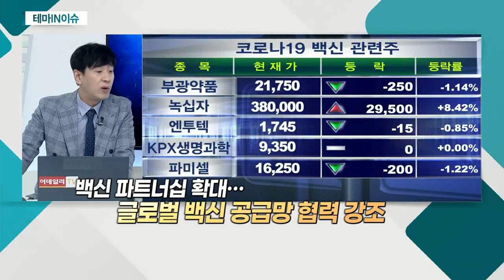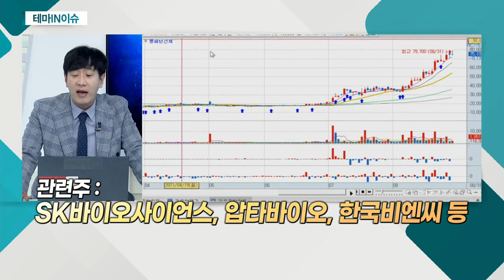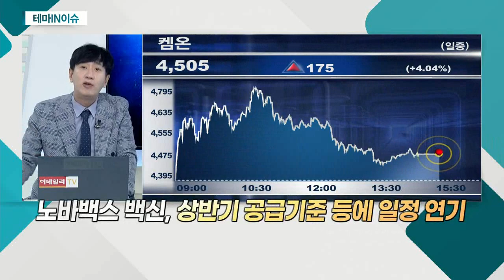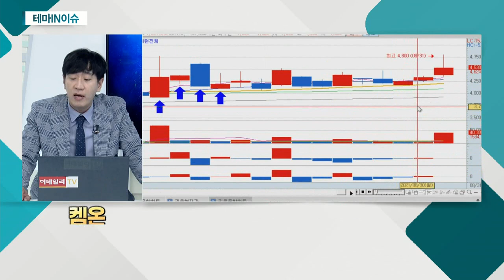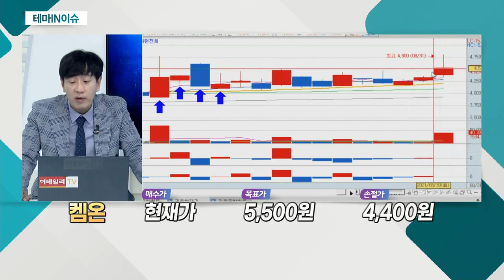켐온(217600)... 백신주_테마IN이슈 (20210831)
- 2025년까지 글로벌 백신 생산 5대 강국 도약 계획
- 산업통상 측면에서 지원 위한 정부 TF 출범
- 글로벌 백신 비즈니스 포럼 등 개최
- 정부, 국산 백신 개발 위한 다양한 지원 방안 마련
- 백신 파트너십 확대… 글로벌 백신 공급망 협력 강조

켐온(217600)
- 비임상 CRO 전문기업
- 노바백스 백신, WHO 긴급 사용 승인 목전
- 노바백스, 상반기 공급기준 등에 일정 연기